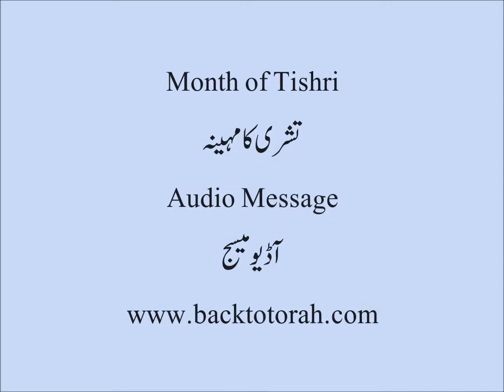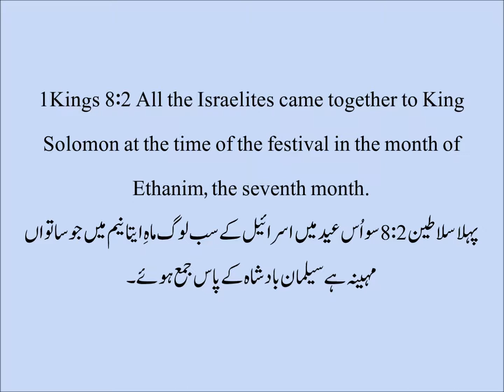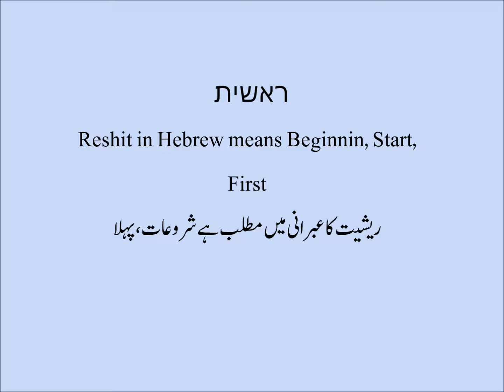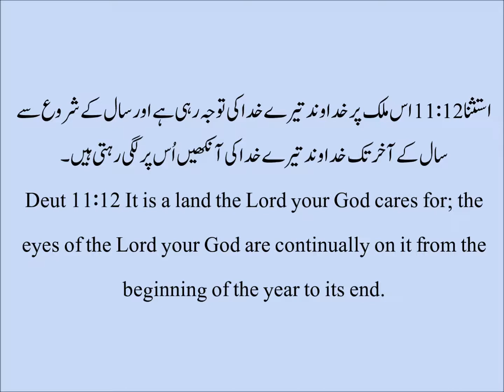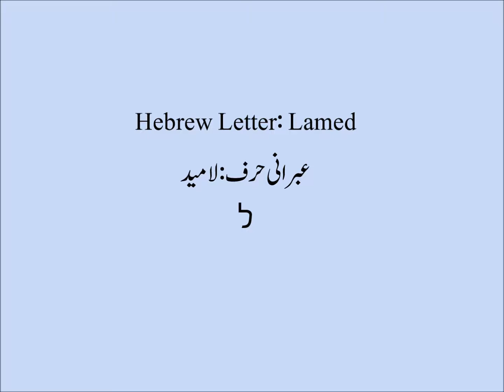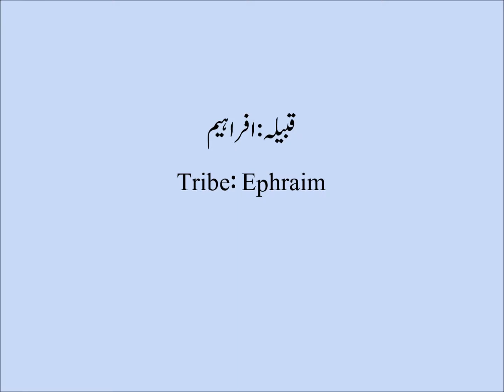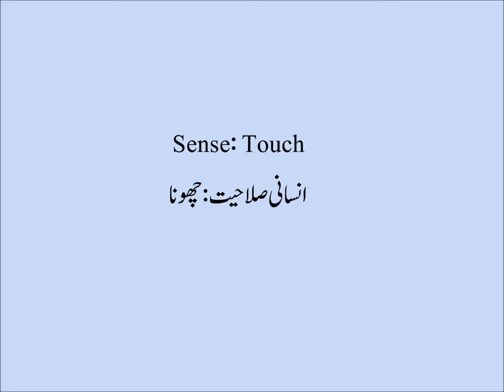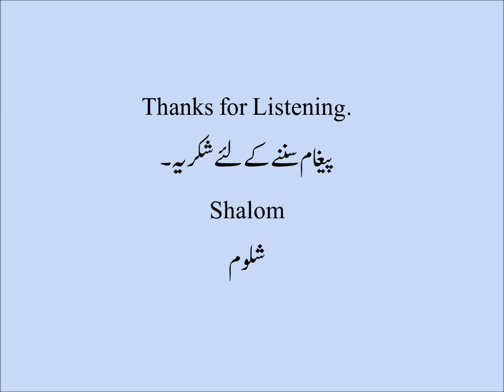Month of Tishri, تشری کا مہینہ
Learn about the 7th month of the Biblical calendar called Tishri.
بائبلی کیلنڈر کے ساتویں مہینے تشری کے بارے میں سیکھیں۔